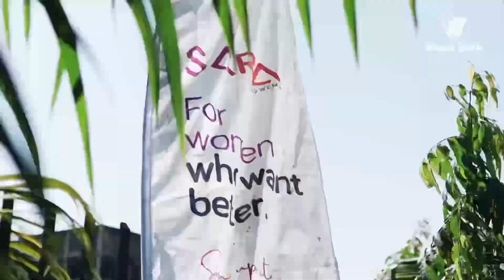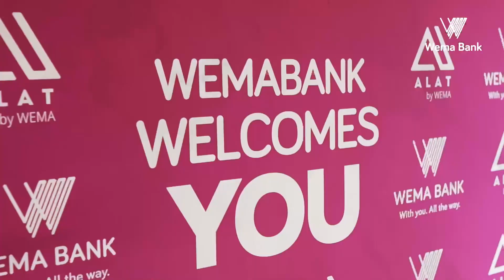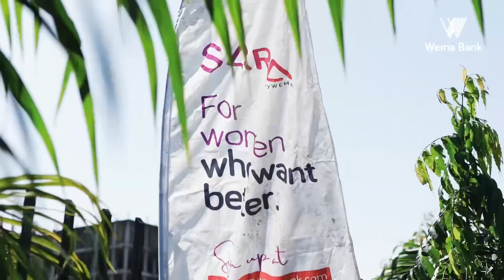Day 12 of Wema31daysofGratitude -- Initiatives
In 2023, Wema Bank came up with a series of impactful and empowering initiatives to uplift and transform the lives of our customers and the entire country as a whole.

SaraByWema